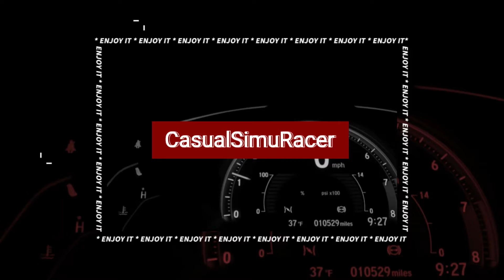Flight Simulator 2020 Xbox Series X First Landing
Xbox Gamer Tag: CasualSimuRacer
Wheel: Thrustmaster TMX
Console: Xbox series X